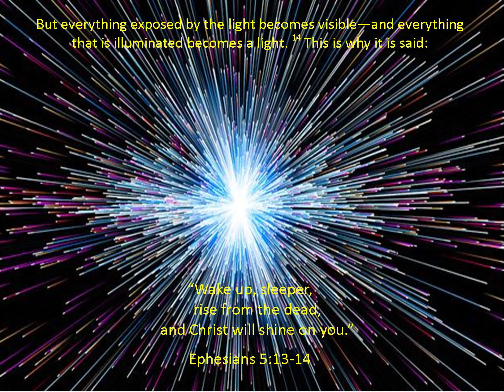But Everything Exposed By The Light Becomes Visible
THE HOLY WORD OF GOD EPHESIANS 5:13-14.